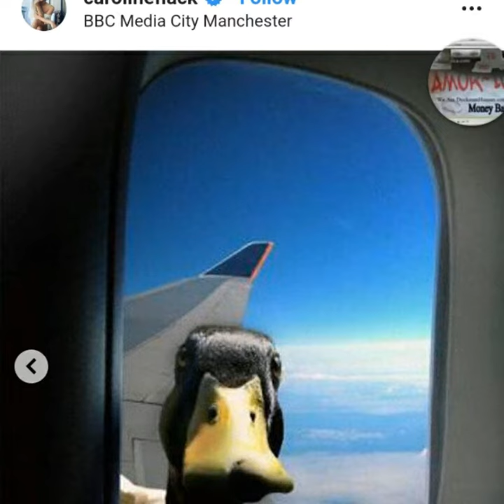Carolina Flac R.I.H.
So please subscribe to all of our channels to stay updated with the viral day to days subscribe to every channel on picture one please and catch our LIVE STREAM almost every night.

Also like these fakebook pages

Like this facebook page now! Planet of the Fakes

Groups
POTFS group no pages after 2015

If you dont see the videos see the second pic

Please support by visiting POTFStube
the the fake must cease

Thank You Umbrella corp

Discalimer:

*IF YOU DO NOT LIKE THE VIEWS EXPRESSED OR THE PERSON/PERSONS PRESENTING CONTENT YOU ARE WELCOME TO LEAVE, THE LIKES COMPARED TO DISLIKES ALONE SHOULD SHOW YOU THAT
THIS CONTENT IS LOVED MORE BY THE PUBLIC THAN DISLIKED. THIS CHANNEL SHOULD NOT BE EFFECTED BY THE PETTY FLAGGING OF MINORITY OF VIEWERS.
*NOTE TO YOUTUBE: CYBER BULLYING IS WHEN A GROUP OF PEOPLE CONTINUOUSLY STRIKE YOUR PAGE BECAUSE THEY DONT LIKE YOU AS A PERSON. THIS IS BULLYING AT THE FULLEST
EXTENT.

*ATTENTION YOUTUBE! ATTENTION YOUTUBE! YOU GUYS HAVE BEEN VERY BIAS LATELY, THERE ARE CERTAIN YOUTUBERS ORGANIZING "FLAG TEAMS" AND
MALICIOUSLY FLAGGING CHANNELS WITH NO REASONING, AND INSTEAD OF YOUTUBE LOOKING INTO IT, IT SEEMS LIKE THEY JUST TAKE THESE FLAGS AS
TRUTH AND FACE VALUE, BUT IN ALL ACTUALLY IT IS STALKING/HARASSING FREE SPEECH OF THE CONSTITUTION. I HAVE NO PROBLEM WITH THE WAY THE
REPORTING/FLAGGING IS SET-UP IN THE PLATFORM, AS LONG AS IT IS DONE FAIR. IF A PERSON IS TALKED ABOUT, I FEEL THEY THEMSELVES NEED TO PUT IN
A GRIEVANCE OF BEING BULLIED, IF THEY THINK THEY ARE, OR THEY HAVE PROOF. ALSO YOUTUBE. HOW CAN YOU GUYS TAKE CHANNELS THAT HAVE MORE
LIKE/SUB SUPPORT THAN THE FLAGS THAT ARE BEING MALICIOUSLY PLACED ON THE VIDEOS. WHAT HAPPENED TO POPULAR CONSESUS? WHAT HAPPENED TO
THE MAJORITY VOTE?

We are merely speaking on events in todays society. All views expressed on this channel are not the thoughts and actions of the owner.